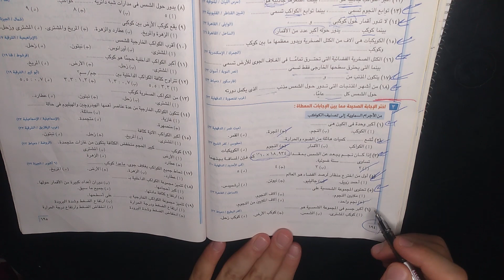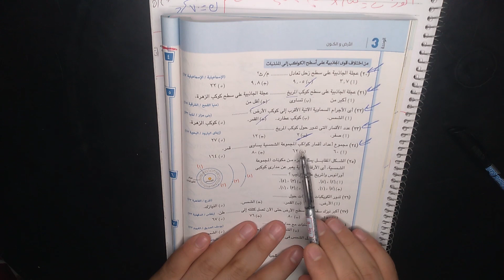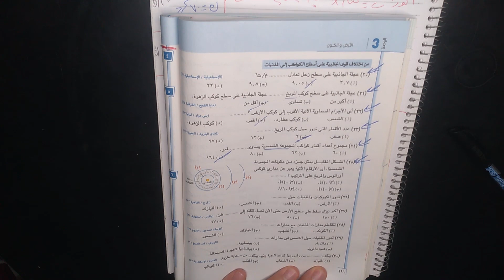حل اسئلة كتاب الامتحان الصف الاول الاعدادي الترم الثاني الوحدة الثالثة الدرس الاول حلقة 3